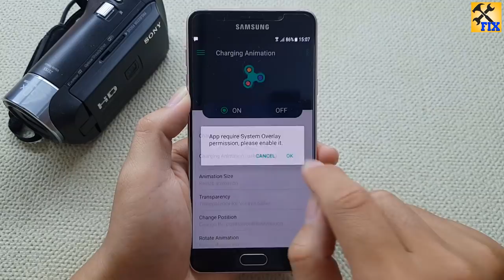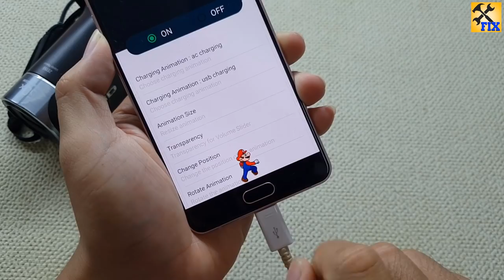Charging animation app, full battery alarm for android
Charging animation app is a charging alarm, app have options for battery full alarm and battery low alarm and a charging indicator widget.